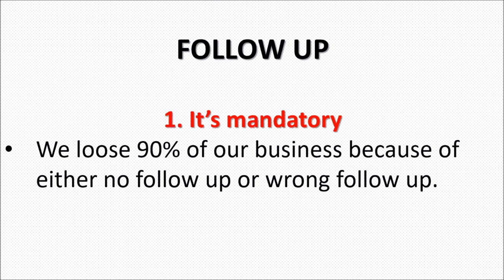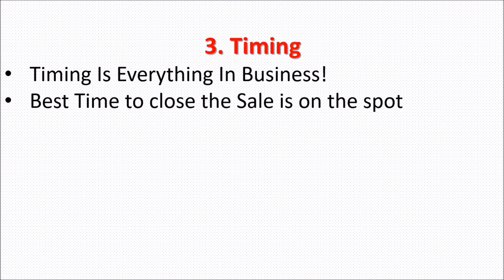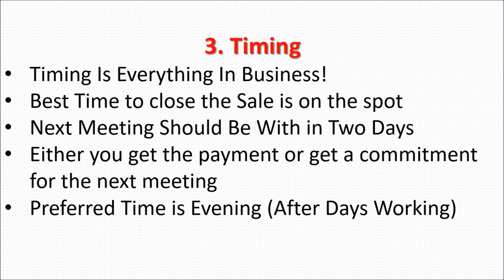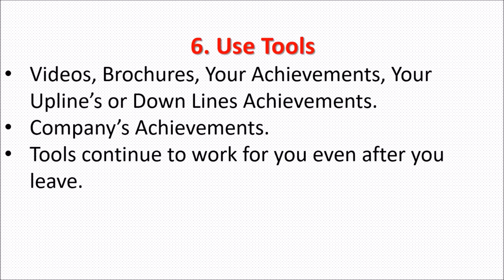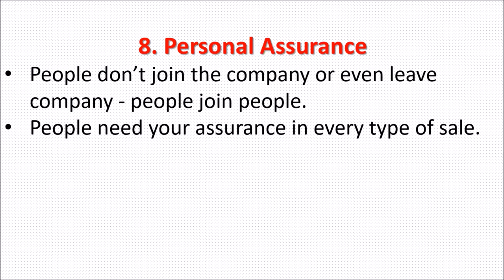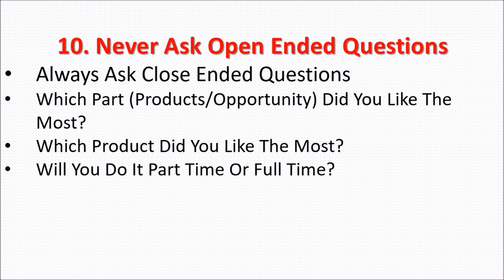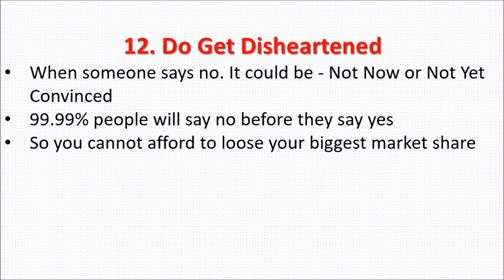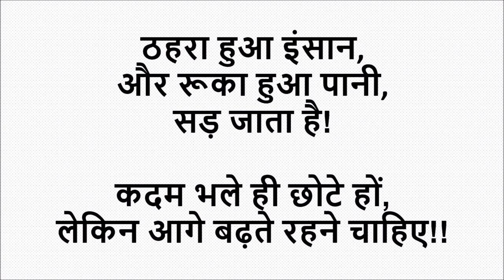Sunil Mann's Training on Follow Up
Training for Direct Selling
Training on How to Do Follow Ups
Sunil Mann Safe Shop
Safe Shop Training Videos